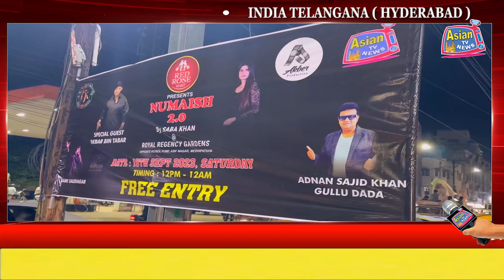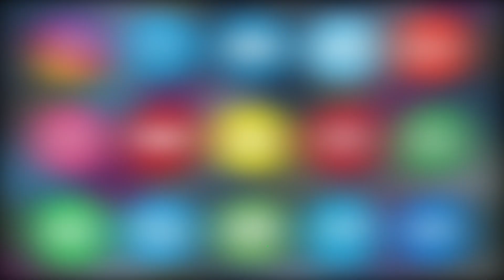NUMAISH 2.0 BY SABA KHAN AT ROYAL REGENCY GARDENS, MEHDIPATNAM, HYDERABAD | Asian Tv News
NUMAISH 2.0 BY SABA KHAN AT ROYAL REGENCY GARDENS, MEHDIPATNAM, HYDERABAD